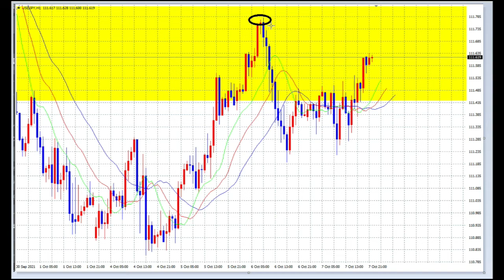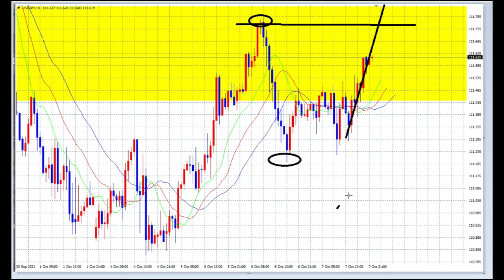【FX】気楽にいこうよ！